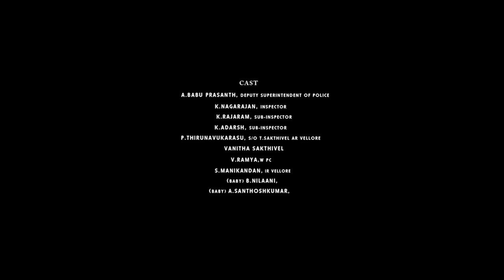Vellore District Police Corno Awarness Short film | COVID19 self Quarantine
Corono Awarness Short film created by Vellore District Police deparment with the guidelines of Mr.Pravesh kumar IPS supritendent of police Vellore District